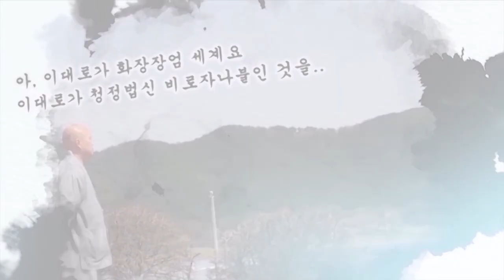[대방광불화엄경 大方廣佛華嚴經] 지원스님 강설 제95강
현재 코로나 확진자가 급증하고있는 가운데 코로나 감염확산 방지를 위해
이번영상을 마지막으로 안정화 될때까지 촬영을 잠시 중단하기로 하였습니다.

세주묘엄품 제5권
화엄회상 대중들의 득법과 게송
42. 십이명 보살의 득법과 게송(게송)